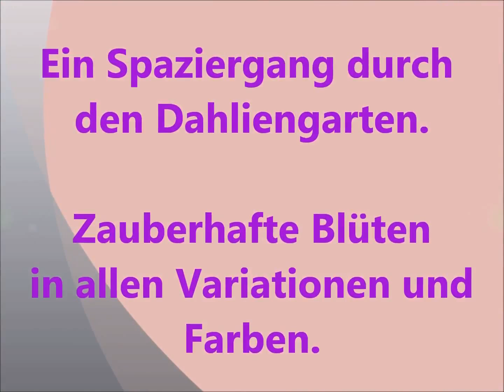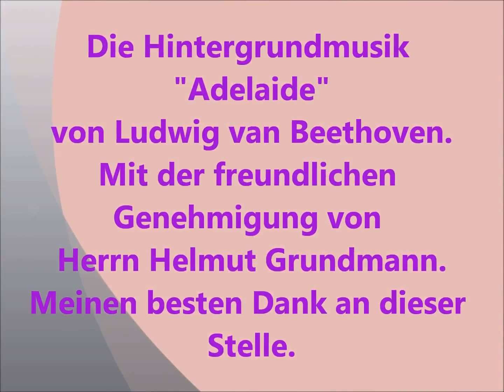Dahlien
" Blütenzauber "
Ein Spaziergang duch den Dahliengarten in Hamburg.
Vielfältig- und wunderschöne Dahlienfotos untermalt mit Musik.
Einige Minuten zum Innehalten und Entspannen von Auge und Seele.

Die Hintergrundmusik " Adelaide" von Ludwig van Beethoven mit der freundlichen Genehmigung von Herrn Helmut Grundmann.

Die Blumen ...

Ach, dass vieler Blumen Namen
mir so unbekannt!
Viele stehn schon bald in Samen,
die ich nie genannt,
und doch möchte' ich all der Lust,
die enthüllt der Erde Brust,
all der Schönheit, unvermessen,
auch im Kleinen nie vergessen. — "Bedauerniss" - von Karl Mayer, 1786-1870

"Flower Magic"
A walk duch the dahlia garden in Hamburg.
Diverse and beautiful dahlias photos accompanied by music.
A few minutes to stop and relax the eye and soul.

The background music "Adelaide" by Ludwig van Beethoven with the kind permission of Mr Helmut Grundmann.

The flowers ...

Oh, that many names of flowers
so unknown to me!
Many stand soon in seeds,
I never called
and yet I would like all the pleasure,
revealing the breast of earth,
Not all the beauty, measure,
even on a small scale never forget. - "Bedauerniss" - Karl Mayer, 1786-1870